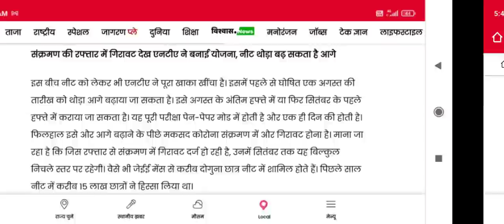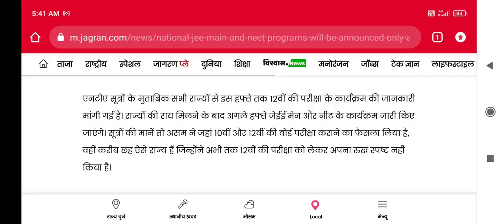NEET exam date 2021 !! Latest update !! NTA ने सभी राज्यों से मांगी Result date